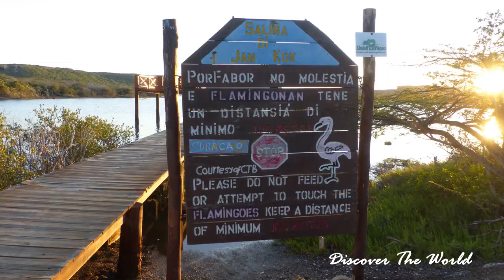FLAMINGOS - SALINA DI JAN KOK - CURAÇAO ATTRACTION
La saline de Jan Kok se situe dans la petite ville de Sint Willibrordus sur la côte ouest de l'île.

D'ailleurs, l'inscription "Williwood" situé sur une colline attire notre attention.  C'est un petit clin d'oeil aux fameuses lettres que l'on retrouve également sur une colline dans le quartier d'Hollywood à Los Angeles.

Cette saline est en fait un ancien site d'exploitation du sel qui est devenu un habitat naturel protégé pour les flamants roses.

Ceux-ci vivent toute l'année à Curaçao.  Nous avons eu l'opportunité de les observer à maintes reprises lorsque nous passions dans ce secteur, et ce, à différentes heures de la journée.

La saline est facilement accessible puisqu'elle se trouve en bordure de la route.  Il y a même une petite passerelle au-dessus de l'eau qui mène à un poste d'observation.

Un flamant rose a une technique assez unique pour se nourrir.  Son bec immergé dans l'eau, il pivote sur lui-même et piétine la vase avec ses pattes afin de faire sortir les organismes dont il se nourrit.

Vous en aurez plusieurs aperçus dans cette vidéo.  On dirait qu'ils dansent.